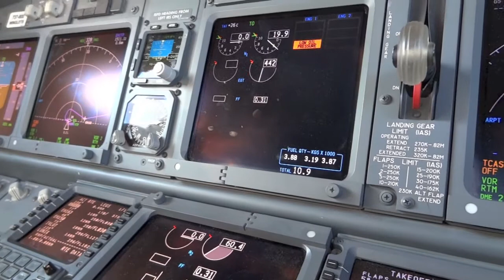Flight Rotterdam Kos Amsterdam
A flight from Rotterdam to Kos. Landing at Kos in night conditions. Than at the end flying back to Amsterdam you can enjoy the landing at runway 06 Schiphol airport.

Camera used: Sony HX9V